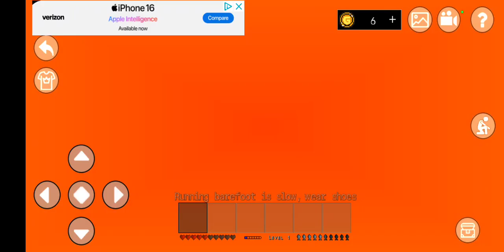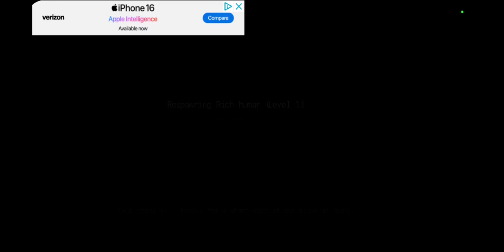Playing mini block craft!!!~♡ @Jaguar_20 is me its the weekend!~♡.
Srry i was yelling! 😅 srry you couldnt hear me 😌